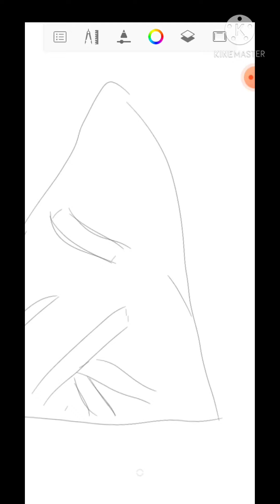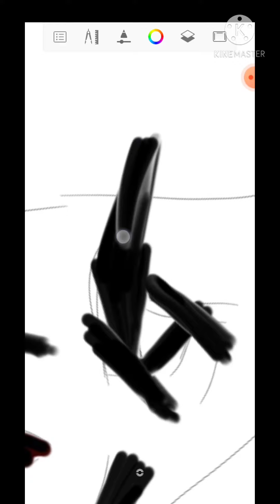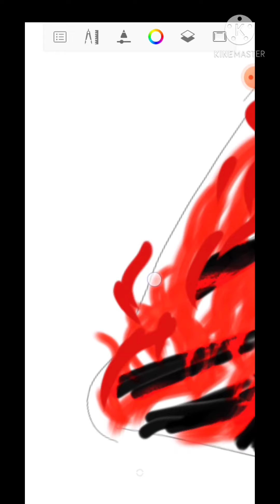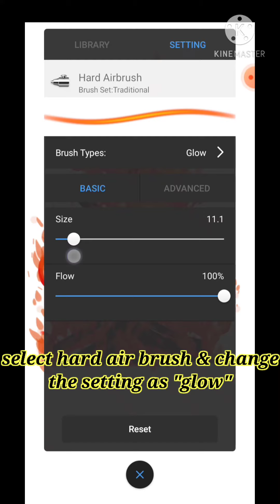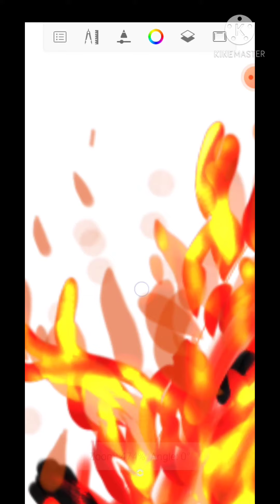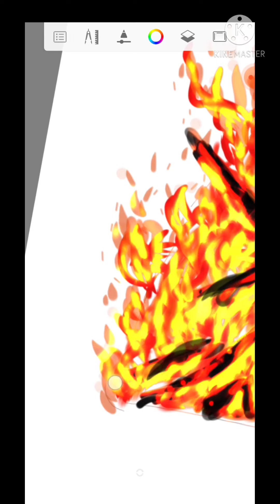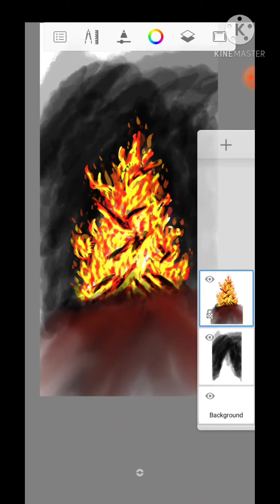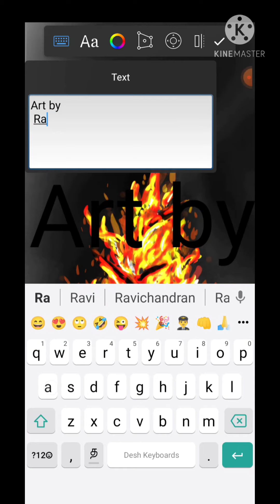Fire work painting | How to draw a fire wood | Sketchbook | Layers | Fire glow